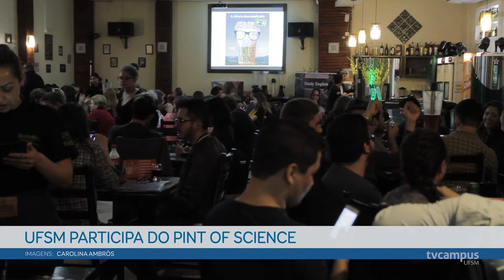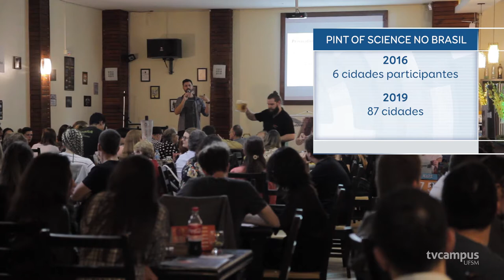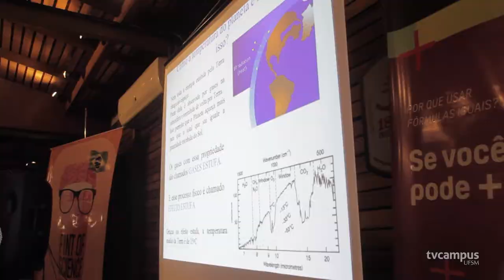UFSM participa do Pint of Science - TVC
Santa Maria sediou, pela primeira vez, o Pint of Science, o maior festival de divulgação científica do mundo. UFSM E UFN promoveram 3 noites de bate-papo.